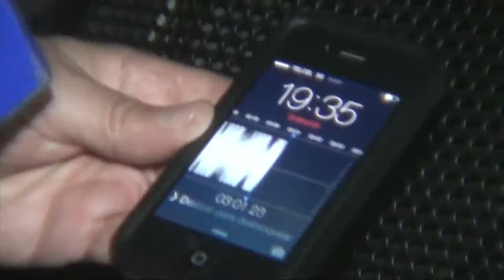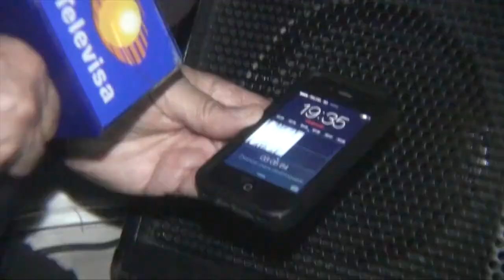The Chanting of the Humpback Whale and Other Wonders of Los Cabos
In this season of the great annual migration of whales which travel to the warm waters of Baja California Sur, close to Los Cabos, there are also other natural wonders that continue to impress locals and visitors.

Under a full moon we are near the coasts of Cabo San Lucas. No boats in sight. Nothing that will disturb the unique sounds that comes from the humpback whale. Listening through a hydrophone.

The hydrophone is a cable that is about 30 feet long. It's a transmitter and an amplifier. With this hydrophone we can hear the sounds of humpback whales.

Oscar Ortiz, tourist service provider, states that "the sound under water is seven times stronger than here on the surface."

According to the studies and experts, whales vocalize in an upright position. Sometimes these sounds can go on for 12 consecutive hours.

Ursula Gonzalez, marine biologist, says "the humpback is the only kind of whale that makes these kinds of sounds that make up sentences which in turn form songs. It's very interesting to know they are the only species of whales that vocalize in this fashion."

Often, audio recordings of humpback whales are exchanged among biologists around the world.

Oscar Ortiz, tourist service provider, says "we also have a transmitter that allows you to record these songs in order to study them; we can even send them to other places like Canada or Alaska to be compared with the chants of whales up there."

Those who get to live this do not forget the experience.